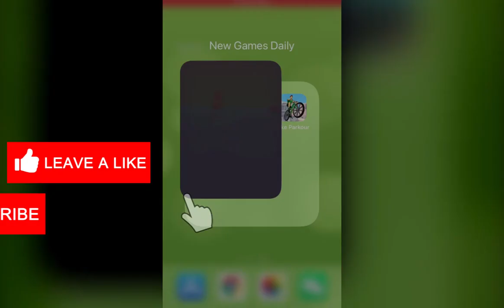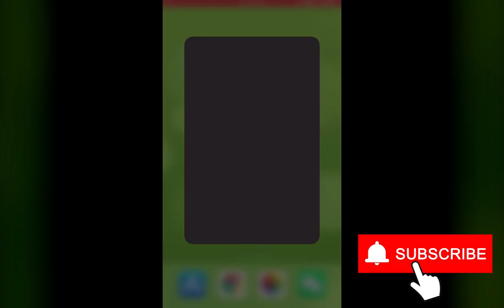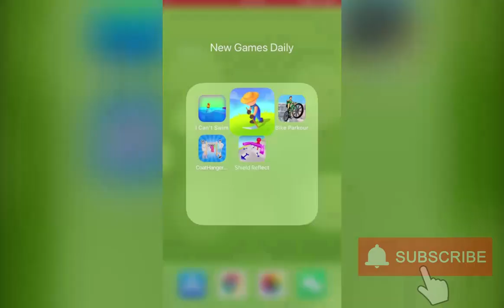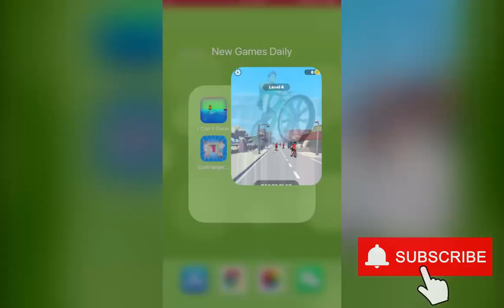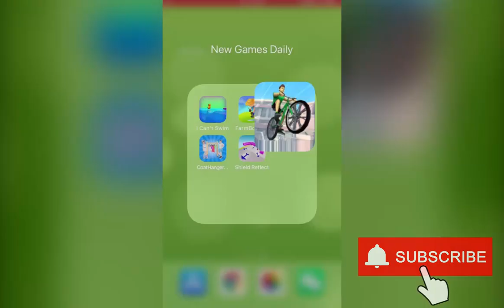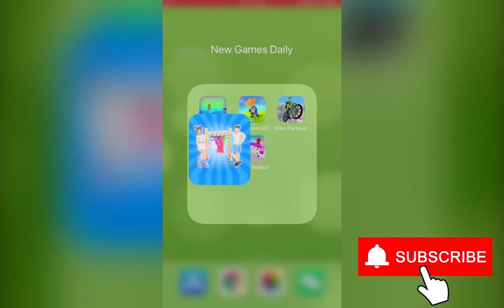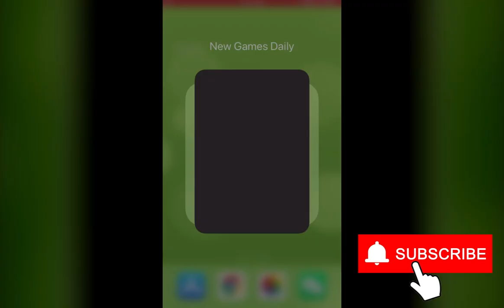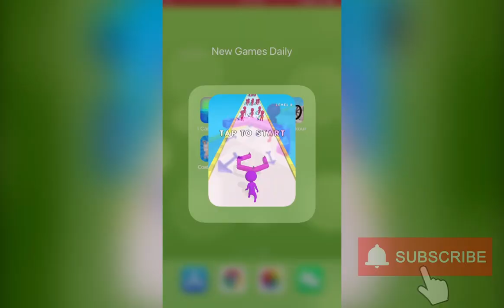I Can't Swim, Farm Boss 3D, Bike Parkour, Coat Hanger Shuffle, Shield Reflect | New Games Daily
Looking for some Hyper Casual Games? I Upload the best new Hyper Casual Games every day.

Game Description：

I Can't Swim：
Don't Drown !!!
To survive raise the hight platform by passing through the right gates with swerve mechanic.
If the water is too HIGH YOU will DROWN!!!

Farm Boss 3D：
Come and enjoy the most relaxing farming game ever!
Open new areas, grow your fields, feed your animals and improve your farm! There are plenty of different activities you can do.
Harvest your crops, sell them to customers to complete missions!

Bike Parkour：
Kick your opponents while cycling!
Speed through the city taking as many shortcuts as possible!
If your competitors are in your way: get close to them and kick them to make them fall
Easy and enjoyable gameplay with addictive game mechanics.

Coat Hanger Shuffle：
Collect beautiful clothes through the way!
Make them wear those clothes you pick!
Get the highest rating in the show!

Shield Reflect：
Reflect back the arrows with your shield and kill your enemy with their own weapons.